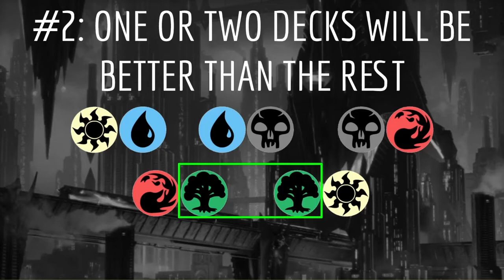Three Predictions for Streets of New Capenna Draft! MTG Limited Guide.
My predictions on how the Magic: The Gathering Streets of New Capenna Draft format will play out over the coming weeks!